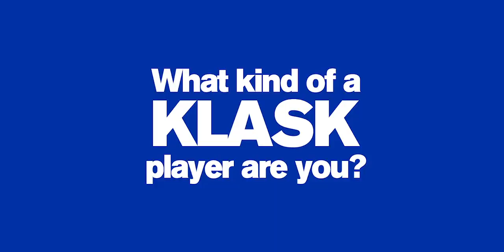TOP 16 KLASK PLAYERS OF 2018: JARO (GER)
We're introducing all the 16 players of the KLASK Worlchampionship 2018 tournament.
Meet Jaro Koch, the #1 player from Germany! 🇩🇪

KLASK WORLD CHAMPIONSHIPS 2018
The KLASK World Championship tournament is the biggest and most prestigious event in the KLASK calendar. It’s set to take place on September 8th, 2018 in Helsinki, Finland. The tournament will bring together the global top 16 players competing for the right to claim the title of best KLASK player in the world!

The tournament venue, Kallio Stage, is located in hip Kallio district of Helsinki. It’s a black box performance space built into a traditional theatre environment to ensure a fantastic in-person and at home experience for the fans – nobody puts on a better show in gaming! As always, the KLASK After Party is one not to miss!

ABOUT KLASK

Late December 2013, after long days and nights spent in his workshop, Danish carpenter Mikkel Bertelsen had something truly unique in his hands- a wooden tabletop game with magnets which one steers under the board. Just in time for the holidays, he made a few copies of the game as Christmas presents for some of his friends.

Soon after, the word spread through the country and orders from individuals, cafes, bars, and offices started to pour in. The following year, Mikkel built more than 3,000 copies of the game by hand in his garage. KLASK has been a smash success ever since!

KLASK has a worldwide following with official tournaments being held at 16 different countries leading to the World Championship tournament in Helsinki, Finland. Along with official tournaments; bars, breweries, game stores and clubs across the world have started running their own KLASK events. Some actually know it as the Danish National Sport!

From a small workshop in Denmark to worldwide distribution, KLASK has become an award-winning global phenomenon.